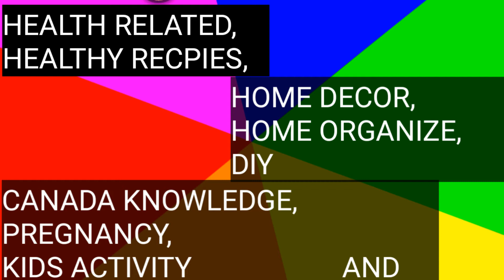canadalifepunjabi HappyLohri Lohricanada#